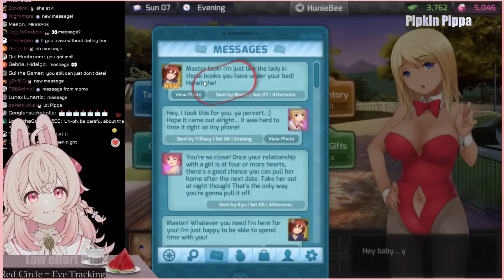Pippa's epic quest for a cat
a cat is fine too?